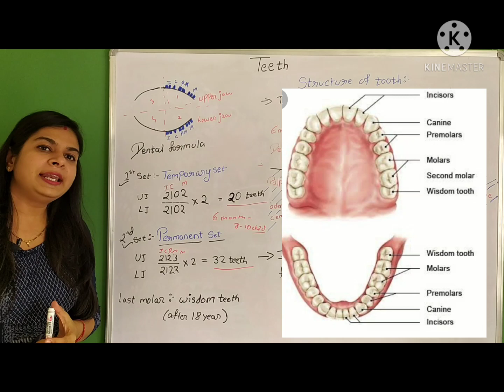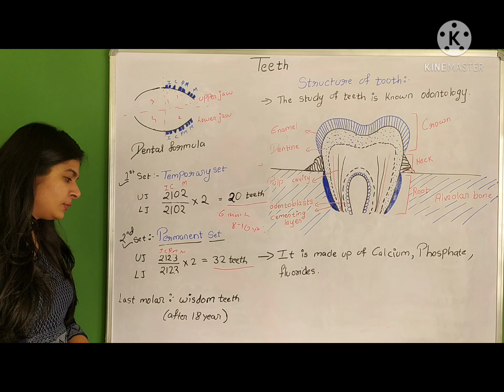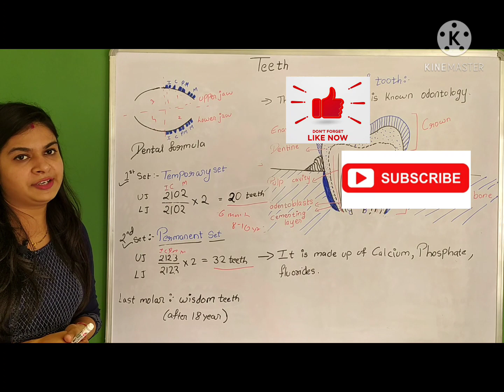Digestion and absorption- 11lth bio chap-16. Dental formula of teeth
The dental formula of teeth how the formula is different on the base of set of teeth.